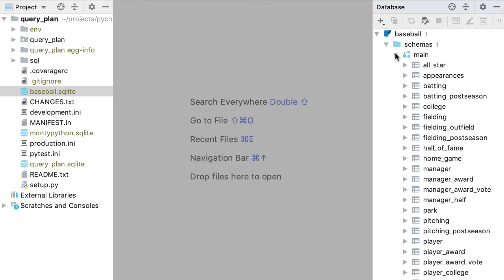Create SQLite Connection Short